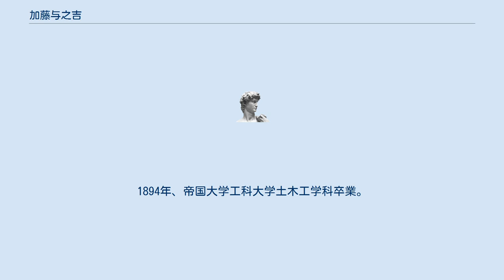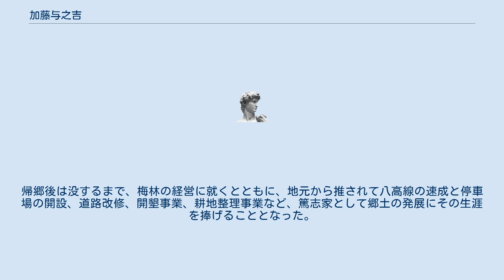加藤与之吉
加藤 与之吉（かとう よのきち、1867年 - 1933年）は、日本の土木技術者、都市計画家。
鹿嶺という雅号をもつ。
 1867年、武蔵国(のち入間県高麗郡上鹿山村、現在の埼玉県日高市大字上鹿山)に生まれる。
1894年、帝国大学工科大学土木工学科卒業。
1895年、新潟県土木課に勤務、1897年には土木課長となり、道路、河川改修工事にあたる。
加藤自身が農村出身であることから、地元民を良く理解してその任を務め、尊敬を受けたという。
県技師時代、新潟市から1901年10月、内務省技師の土田鉄雄とともに上水道布設調査・設計を委託されている。
 日露戦争後の1907年に、南満州鉄道の付属地長春の都市建設にかかる際総裁後藤新平は、担当の人選に際して土木行政・都市計画の担当については高潔な人材を求めた。
そこで当時新潟県土木課長だった加藤が推薦されている。
加藤はそもそも酒が飲めず、もとから接待等は受け付けなかったという。
 こうして、後藤新平により南満州鉄道株式会社土木課長に招請され、長春の都市計画事業を担当する。
加藤は長春を駅前広場を中心に、道路は放射線状に広がるヨーロッパ諸都市にみられる典型的なバロック式都市に設計したほか、諸般の事情により交通の通行制限を計画に加味した。
これに対し後藤は、計画の変更を命じたが加藤は反論を展開し、その結果洋行を命じられる。
当時の後藤はすでに雲の上の絶対権力者と認識され、彼の叱咤、指示に課長クラスがさんざんやり込められ、異を唱えるなどできないことであったが、加藤だけは後藤を言い含めることも多々あったらしい。
 加藤はその後河口工場水道工事、天津水害復旧工事、鞍山製鉄所首山墜水源地工事などに尽くす。
水源採掘に際し周囲の反対を押し切って断行し成功させるなど、技術者として高い評価を受けている。
 解学詩・張克良編『鞍鋼史（1909～1948年）』（北京、冶金工業出版杜、1984年。）第３章「鞍山製鉄所的変遷」（解学詩執筆。松野周治翻訳「解学詩「鞍山製鉄所の変遷」(1)」『立命館経済学』第37巻第6号、1989年2月。）によると、 1923年、南満州鉄道株式会社を辞して郷里の入間郡高麗川村に帰郷する。
帰郷後は没するまで、梅林の経営に就くとともに、地元から推されて八高線の速成と停車場の開設、道路改修、開墾事業、耕地整理事業など、篤志家として郷土の発展にその生涯を捧げることとなった。
 没後の1938年に、高麗川村による私家版で、『鹿嶺遺稿』（加藤忠夫編）が出された。